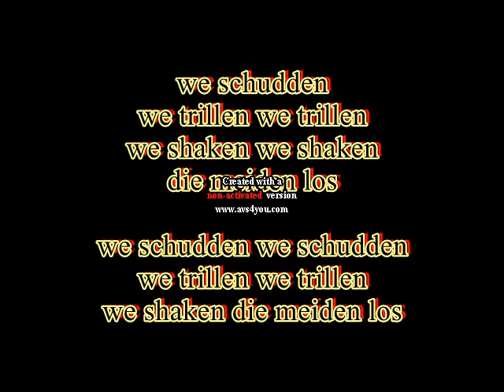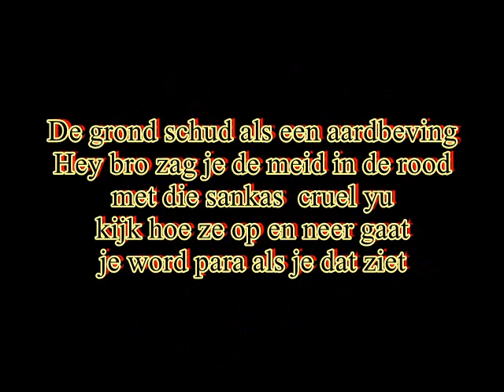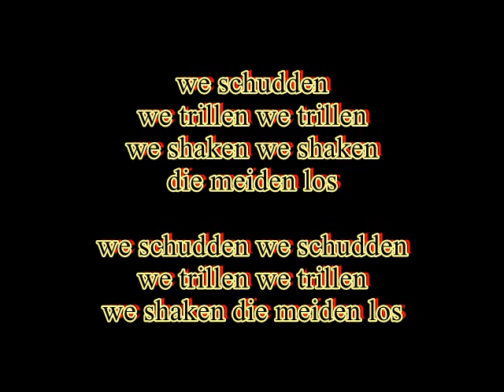Schud ,tril,shake (met teksten)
RuffStuff Production present Dj zionruff with ziondread